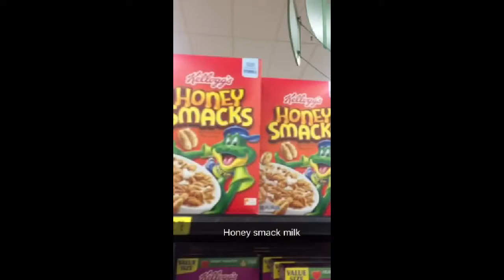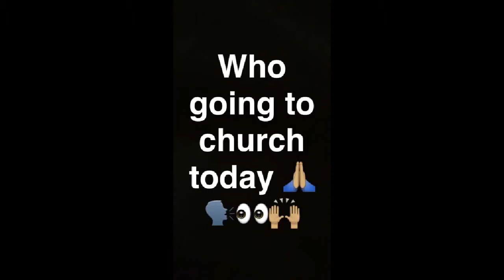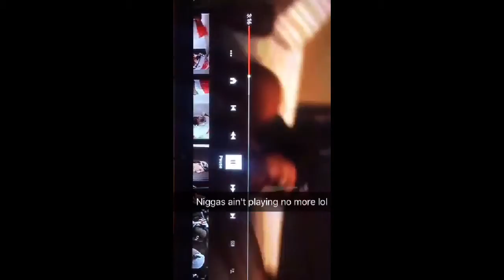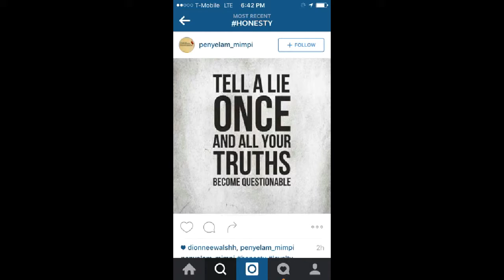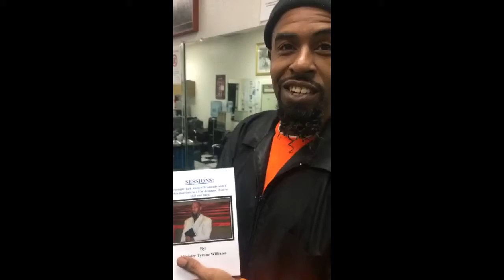The Patrick Jaye show